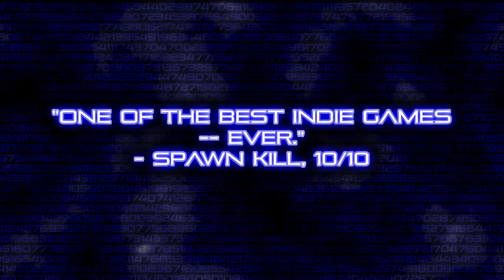Score Rush Extended Game Launch - PS4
Independent games channel - gamezplay.org - The latest in the Score Rush series of popular shmups (rated #1 in Japan) challenges players to battle a near-endless onslaught of enemies combining fast-and-furious combat with eye-popping visual splendor. The action never stops, but thankfully players have a variety of awesome power-ups at their disposal, as well as help from friends with the four-player cooperative mode.
Fans of classic shoot 'em up (shmup) games…it is time to rejoice as Xona Games and Reverb Triple XP have launched Score Rush Extended for the PlayStation 4.